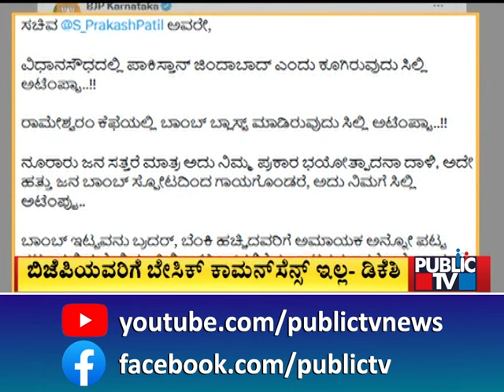Blast In Rameshwaram Cafe : ಬೆಂಗಳೂರು ಬಾಂಬ್ ಬ್ಲಾಸ್ಟ್...ಸಚಿವರ ಲೂಸ್ ಟಾಕ್ | Public TV